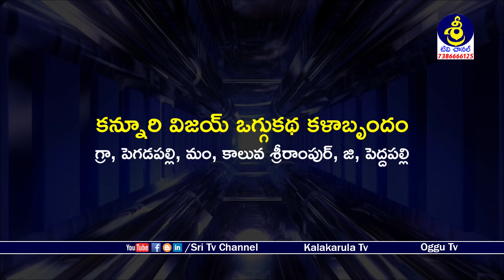బాలావతి ఒగ్గుకథ | రవిపటేల్ | Balavathi Oggukatha Part 10 |Kannuri Vijay -9441878324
Watch బాలావతి ఒగ్గుకథ | రవిపటేల్ | Balavathi Oggukatha Part 10 | Ravi Patel Oggukathalu | Sri Tv Channel,
బాలవతి ఒగ్గుకథ,
కన్నూరి విజయ్ ఒగ్గుకథ కళాబృందం,
గ్రా, పెగడపల్లి, మం, కాలువ శ్రీరాంపుర్, జి, పెద్దపల్లి,
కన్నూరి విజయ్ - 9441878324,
ప్రదాన కథకులు - స్త్రీ పాత్ర : రవి పటేల్,
ప్రదాన కథకులు : కన్నూరి విజయ్,
సహాయకులు : బండి తిరుపతి,
డప్పు : గున్నాల సంపత్ గౌడ్,
తాళం : చిలకం కుమార్ ముదిరాజ్,
Kannuri Vijay Oggukatha Kalabrundam,
Pagadapally Village, Kaluva Srirampur Mondal, Peddapally Dist,
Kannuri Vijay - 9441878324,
Ravi Patel,